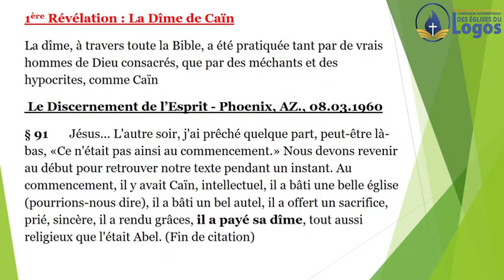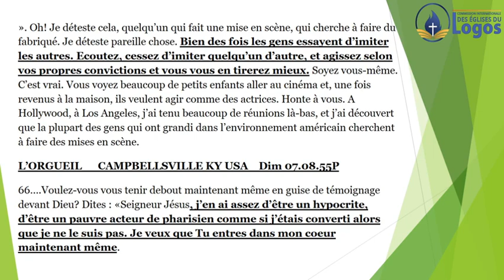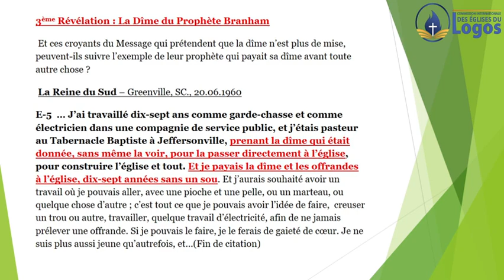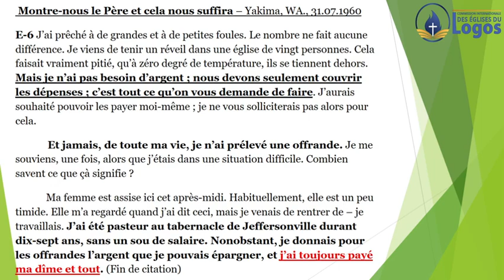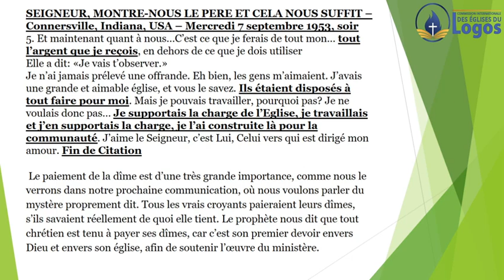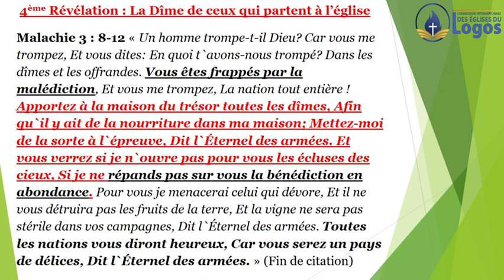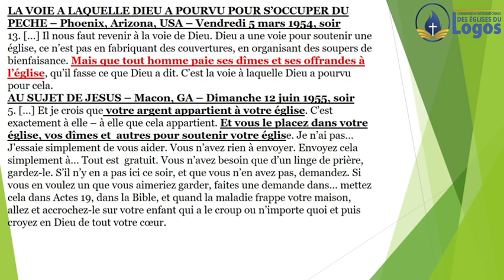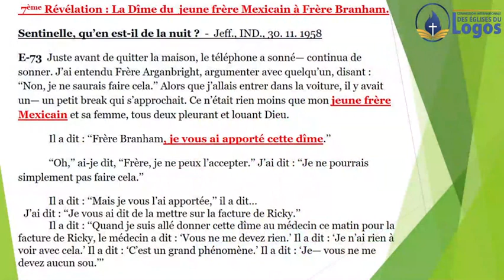Introduction '' LES 87 REVELATIONS SUR LE PAIEMENT DE LA DIME'' Docteur Pierrot N.GOMAT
Révélation choc: le Docteur nous démontre que même Caïn et les Pharisiens payaient leurs  Dimes. 7 premières révélations surprenantes à CIEL YAOUNDÉ le 27 septembre 2019